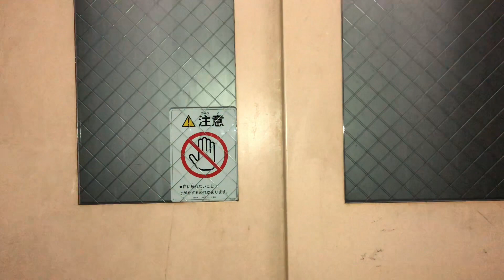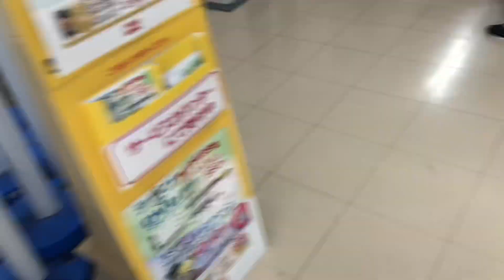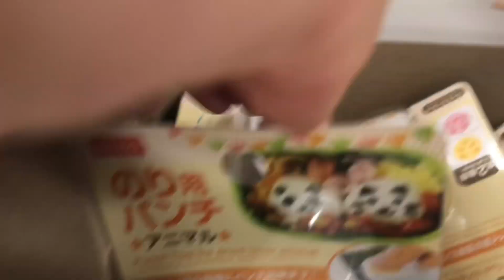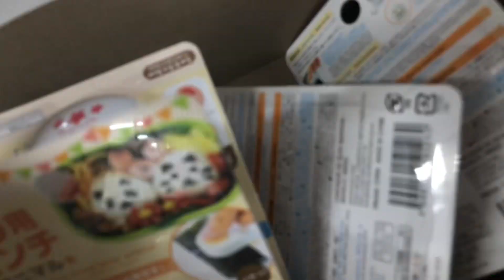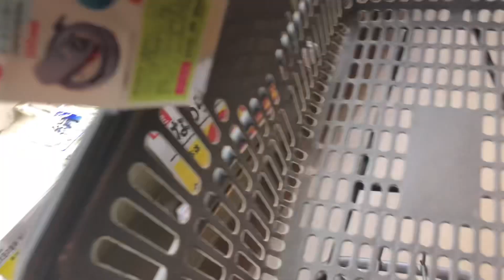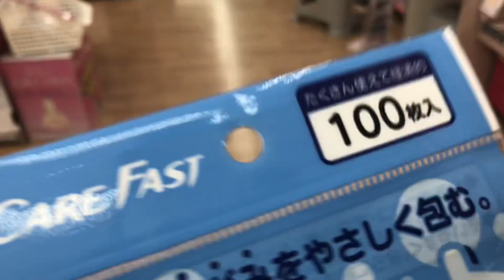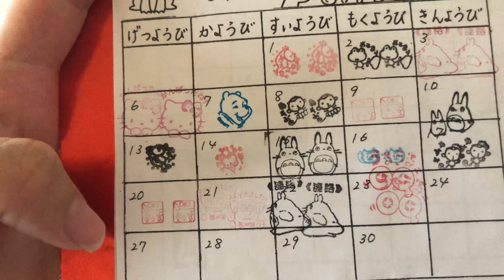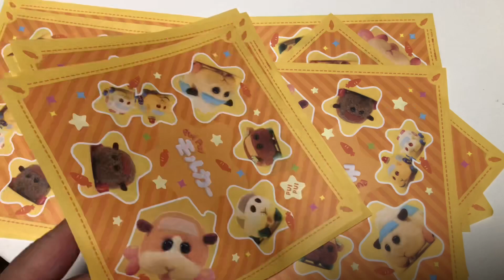#7 VlogswithPe || llegó el calor, vamonos de compras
Si te gusta este canal y conoces a más gente que le gusta esta cultura porfavor no olvides recomendarlo.